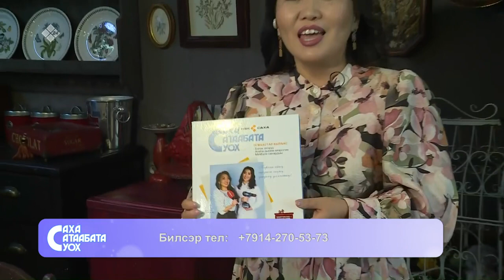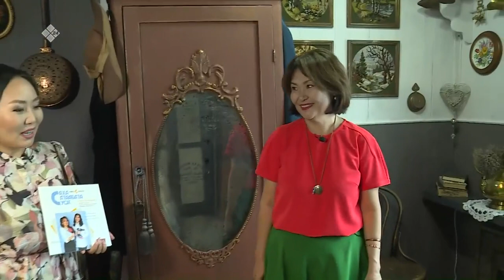«Саха сатаабата суох» биэриигэ: Лидия Тимофеева айар мастарыскыайыгар ыалдьыттаатыбыт (17.10.22)